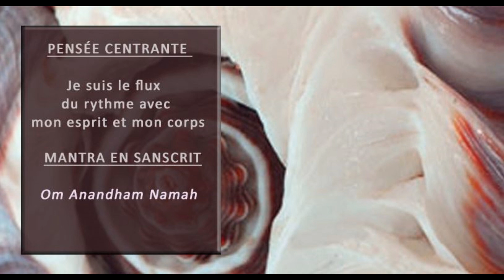Jour 5 –Votre Rythme Corps-Esprit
Aujourd’hui, concentrez-vous sur l’instant présent. À chaque fois que vous vous surprenez à vous tracasser pour votre passé ou à vous effrayer pour votre futur, respirez profondément trois fois de suite pour vous ramener à l’Ici et maintenant.